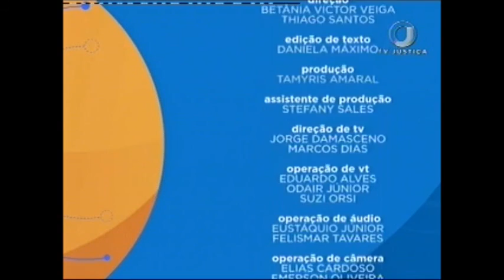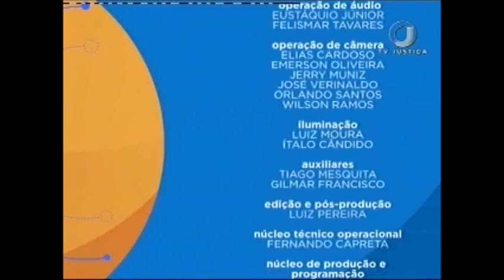Direito Internacional - Aula 3